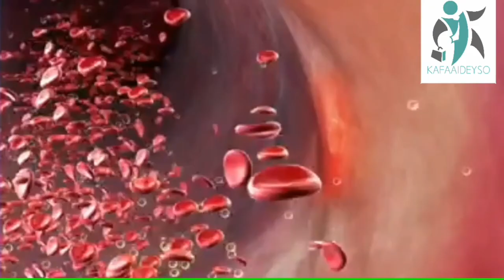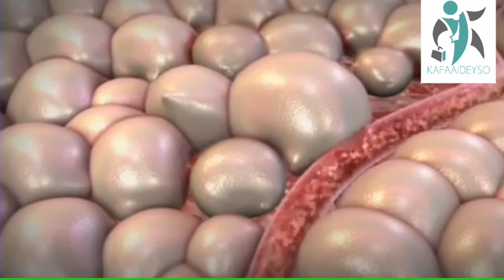Maxay Niminka Caloosha Ugu Weynadaan? What causes belly fat in males?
Niminka Caloosha ka weedan?